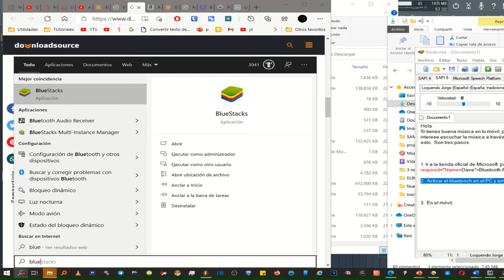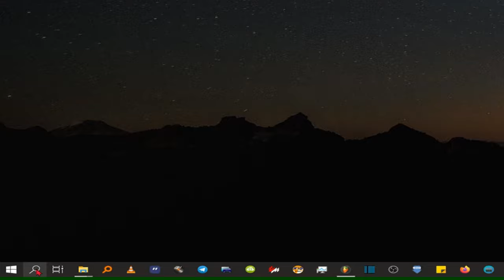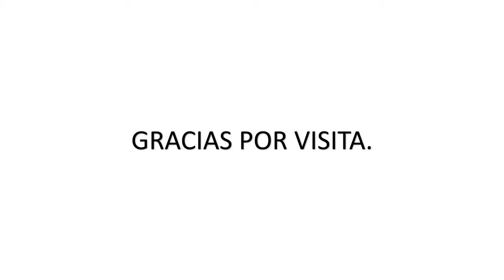Escuchar Música del móvil por los Altavoces del PC por Bluetooth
Enseño como se hace para poder escuchar la música de nuestro móvil en los altavoces del ordenador con windows Pc

Si tienes buena música en tu móvil, pero el altavoz de tu smartphone es ridículo, tal vez, le interese escuchar la música a través del ordenador con Windows 10.  Es muy fácil hacer esto..

Ir a la tienda oficial de Microsoft para tendrás que descargar e instalar la app gratuita: Bluetooth Audio Receiver.

Activar el Bluetooth en el PC y emparejarlo con el móvil.  Sigue los pasos que hago yo.  Aquí vemos como está emparejado.

Abre la aplicación que hemos instalado

Ve al dispositivo android, y busca el pc, no sé qué nombre, le habrás puesto. Busca como si fueran unos auriculares Bluetooth cualquiera, o cualquier otro dispositivo. Cuando lo hayas conectado al pc. Veras que sale el nombre de tu teléfono en ella.
Seleccionas tu teléfono con el botón izquierdo del ratón.  Y además le das a "Open Connection"
Debes ver como aparece ya la palabra "connected"

Nada más, tengo que reconocer que a veces me falla y solo puedo solucionarlo cuando reinicio ambos dispositivos. Lo siento, No es culpa mía.
Gracias por la visita y ojalá os sirva. Esa era mi máxima intención. Chao.